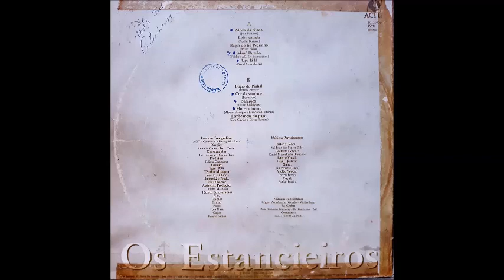Os Estancieiros - Upa Lá Lá - Marcha - Solo na Guitarra (David Morockoski) LP 1990 - Faixa 05 Lado A